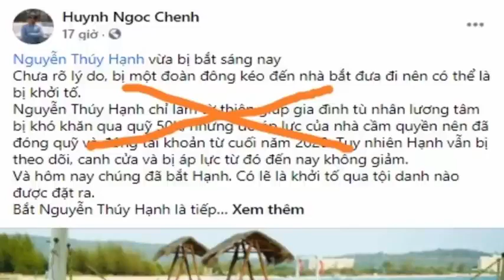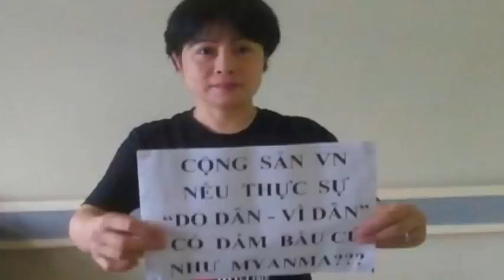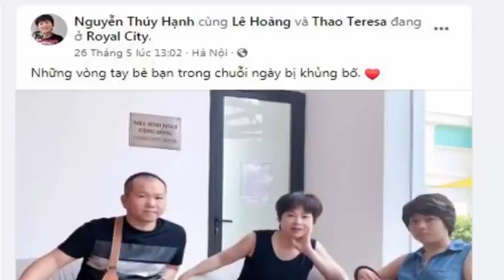Ân xá Quốc tế - kẻ đứng sau chuyên hậu thuẫn cho đám dân chủ cuội trong nước